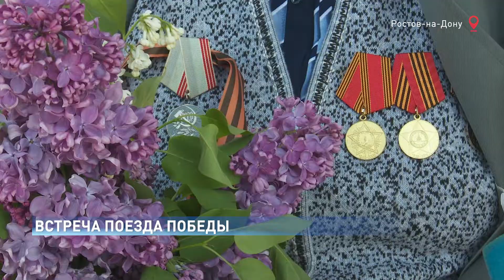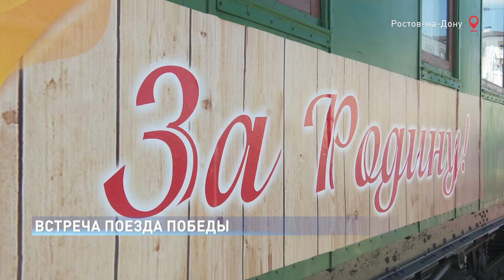Главный ростовский вокзал встретил сегодня ретро-поезд «Победа»